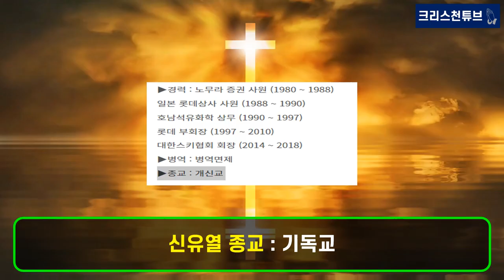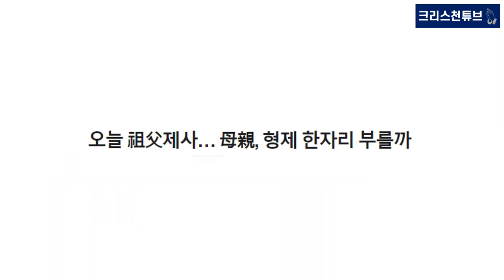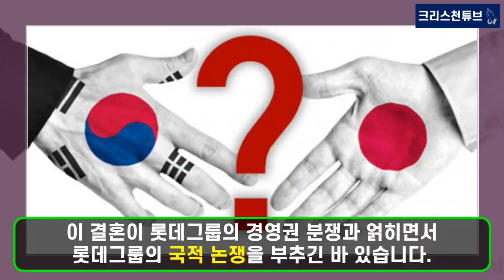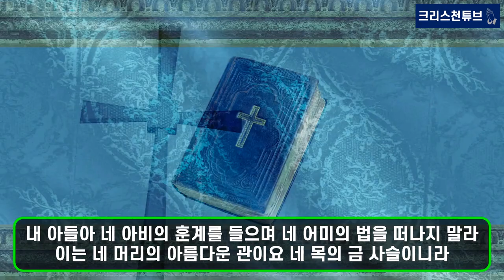[기독교 피플] 롯데 3세 장남 신유열! 롯데 케미칼 상무 승진! 한국과 일본을 아우르며 경영 수업!